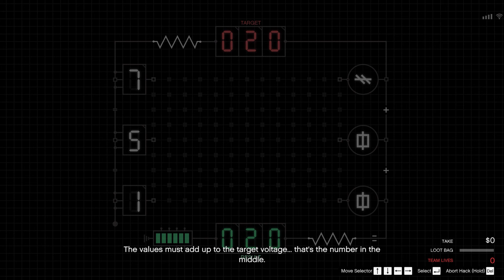Cayo Perico, Aggressive, 2p, Minigun & RPG, Elite, 13:49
this is the fifth time I scope pink diamond in a row. strange 🥱